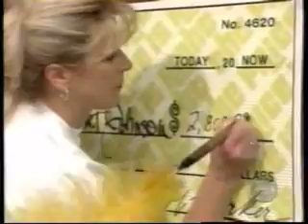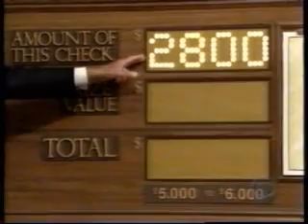The Price is Right | 12/04/01, pt. 1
From December 4, 2001: The first pricing game.